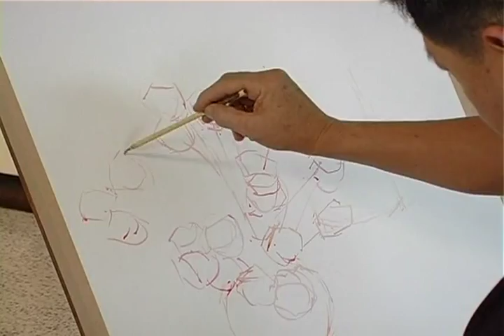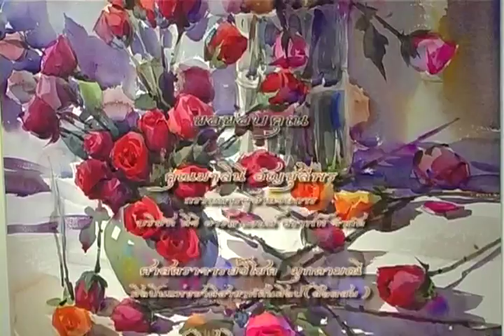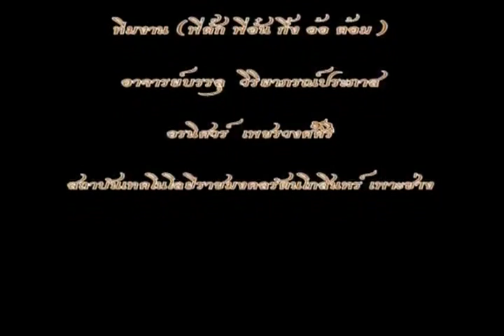I, Me & Myself เทคนิคการเขียนภาพสีน้ำ (การเขียนหุ่นนิ่ง กุหลาบ)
โดย อาจารย์ บรรลุ วิริยาภรณ์ประภาส

คุณอรนิศวร์ เพชรวงศ์ศิริ